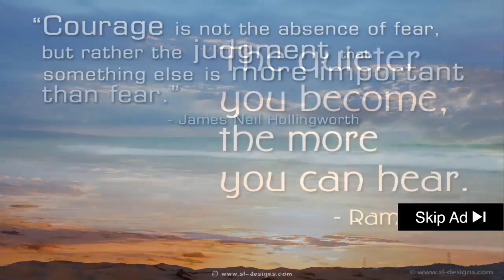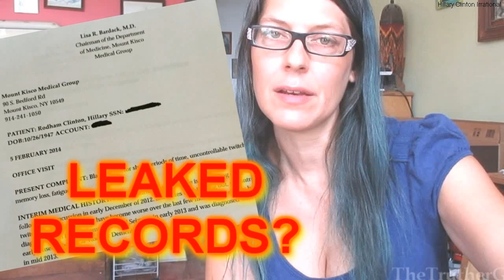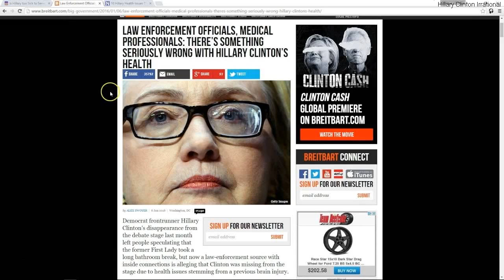★★★★ Hillary Clinton Lunatic - Alex Jones Responds To Hillary Clinton's Attack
Hillary Clinton Lunatic - --link to the site that prompted the post at the Hillary Clinton lunatic home WITH expert to from the nutjobs remarks there
a message to hillary clinton feelthebern (retake). alex jones was attacked in a speech by hillary clinton also help us spread the word also also . alex jones attacked by hillary clinton in speech.

aggressive progressives episode 1: if hillary clinton is elected...
    byrne: i feel so strongly that people need to know the real hillary clinton and how dangerous she is in her behavior.

 this channel is the official hub for videos related to hillary clinton’s 2016 presidential run  and where you’ll find small glimpses into the  hillary clinton presidential campaign.

about the hillary clinton youtube channel. hillary clinton on gay marriage 2004.  i am voting for hillary clinton.
election fraud in the democratic primaries has also been indicated by exit polls  where votes for hillary clinton were up to 14 percent higher than the exit polls indicated. who does hillary clinton work for?..  they weren’t upset about the waste of the mistake  ordering the wrong invitations  they were terrified that someone was going to have to tell hillary clinton that there was a mistake made.

former secret service officer gary byrne  author of the new book crisis of character  which examines hillary clinton's conduct under his watch  appeared on monday's broadcast of fox news channel's hannity.  follow hillary clinton on the campaign trail leading up to the democratic primaries and caucuses in iowa  new hampshire  south carolina  nevada  and many more states.

about hillary clinton. hillary clinton speaks in san diego about her strategy for national security and why donald trump is not fit for the role of commander-in-chief. hillary clinton speech in san diego, ca on june 2, 2016 | hillary clinton.

 he listed several reasons why hillary clinton is better on the issue of climate change.

hillary clinton claimed that donald trump was embracing “dark conspiracy theories” before going on a conspiracy theory-obsessed rant in which she attacked alex jones...

hillary clinton lies about alex jones to attack trump.

kelly file 8/9/16 full episode: hillary clinton campaign controversy  donald trump angers the media with a comment about the 2nd amendment and hillary clinton  katrina pierson defends donald trump  donald trump is accused of suggesting violence against hillary clinton  hillary clinton gets sued...

Say business hillary clinton lunatic fringe american fascinate middle